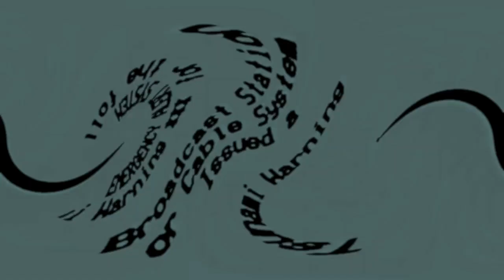YES MORE EXPRESS